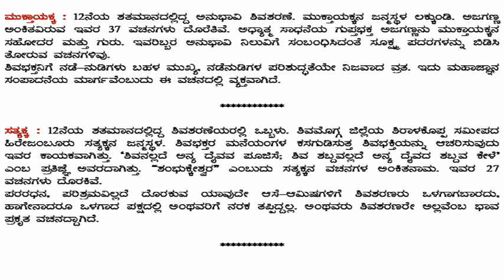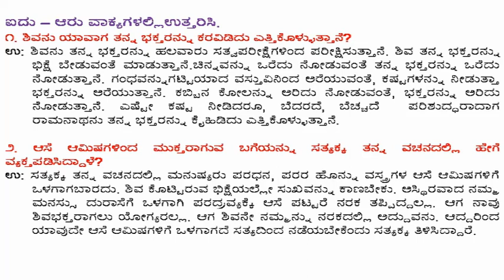Class 07 Kannada Notes | ವಚನಗಳ ಭಾವ ಸಂಗಮ | Vachanagala Bhava Sangama | ಉಪಯುಕ್ತ